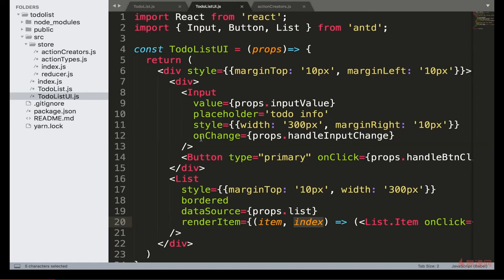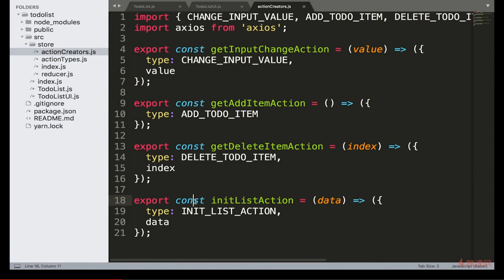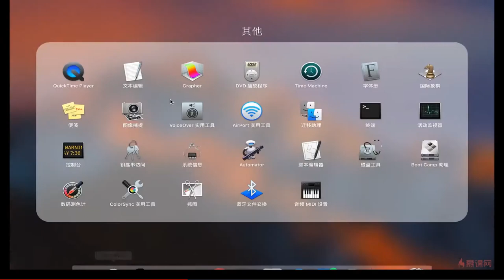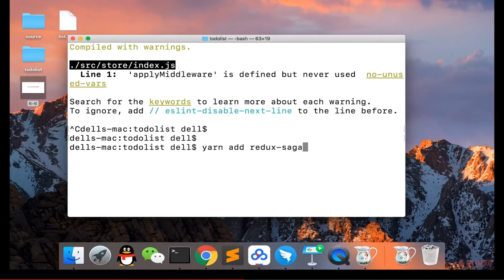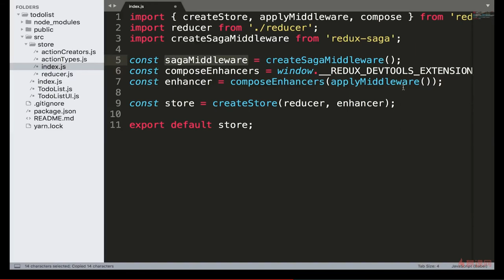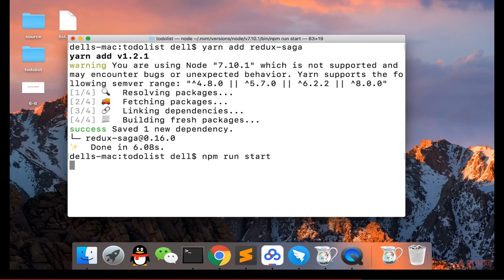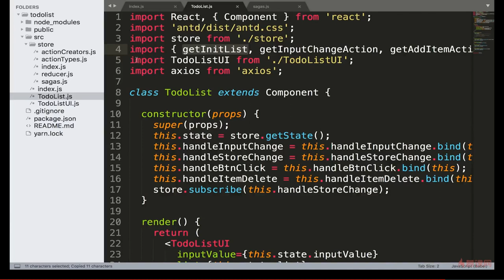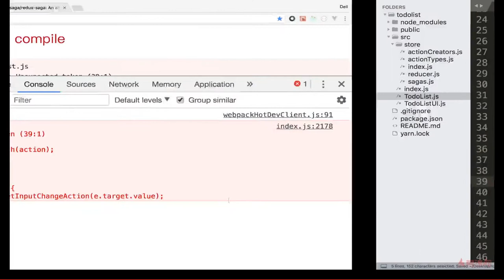React 16.x教程 之 Redux进阶｜6.6 Redux-saga中间件使用入门（1） —— React系列课程从零基础到项目开发实战